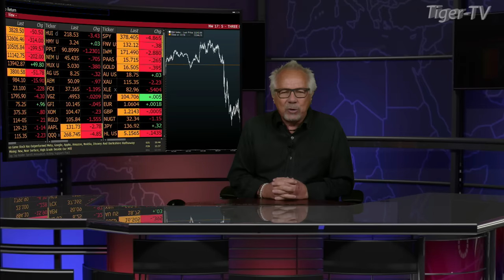December 19th, Dave Mazza, Head of Product and Managing Director at Direxion, The Tom O'Brien Show